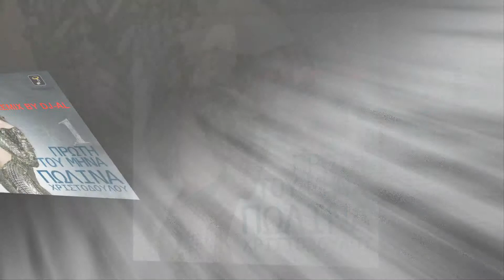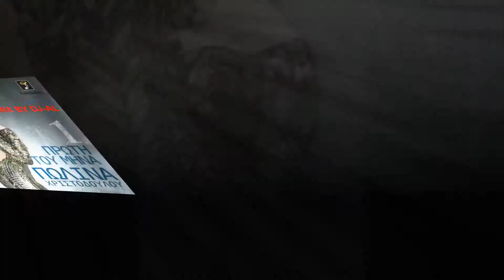POLINA XRISTODOULOU THN PROTI TOU MHNA REMIX BY DJ-AL